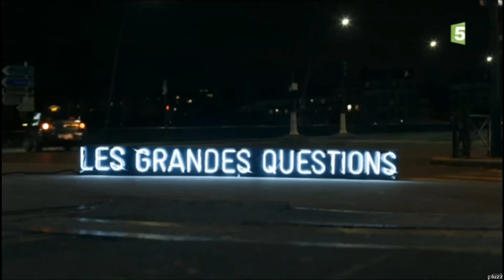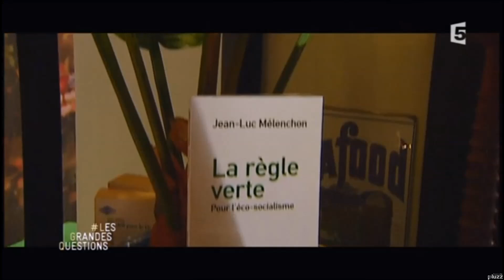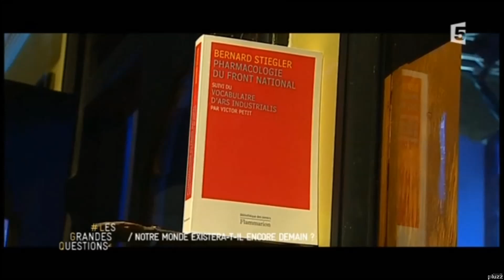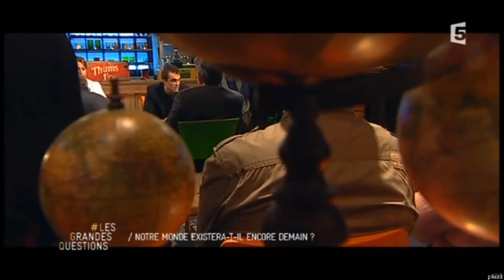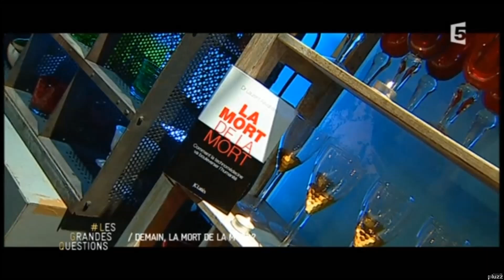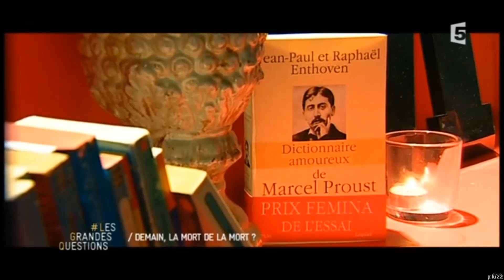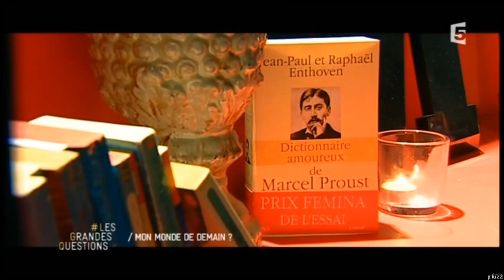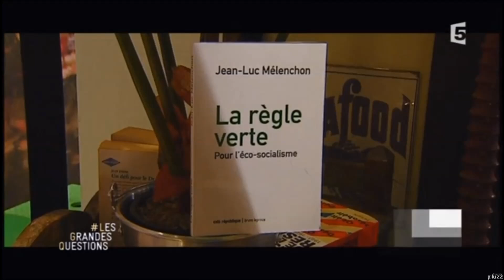Mélenchon, Enthoven, Stiegler,... Emission/débat LGQ: 05/12/2013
Emission 'Les grandes questions' (France 5), présenté par Franz-Olivier Giesbert.
Invités :
- Jean-luc Mélenchon
- Raphaël Enthoven
- Bernard Stiegler
- Maud Fontenoy
- Jean Claude Ameisen
- Laurent Alexandre